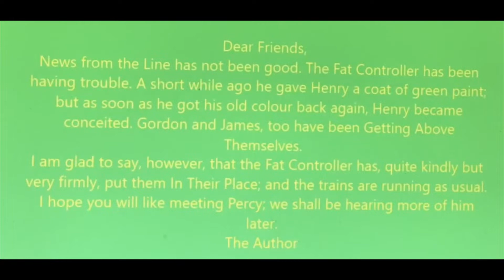STTC Remakes 2000 Troublesome Engines (Complete Book)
It be a while since I did a Railway book, But there Book 5.
This is the first Railway book to have two narrators, I had put the first story at the end because it felt like it came before the other three stories from the tv series.